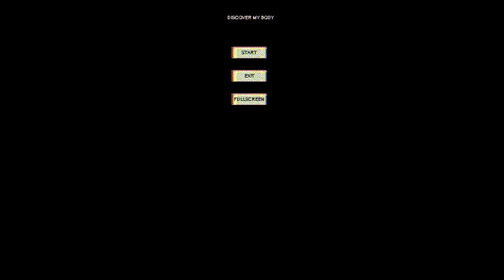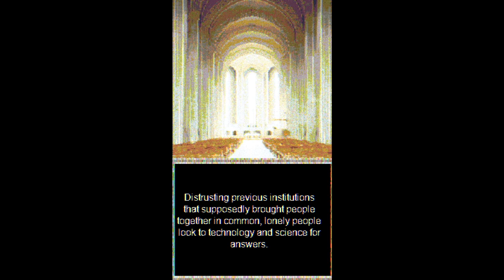Indieween 2020 - Discover My Body (Complete Playthrough)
CW: Body Horror